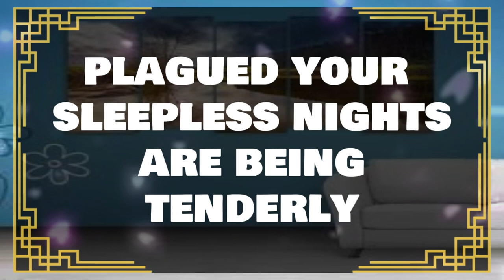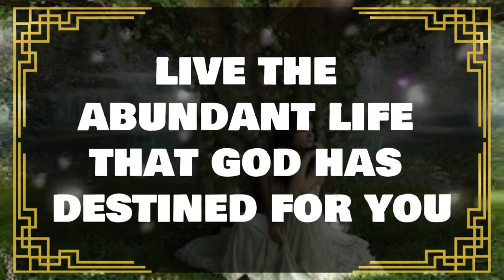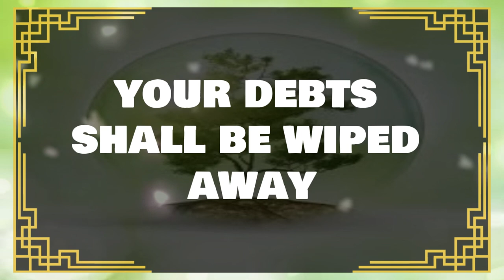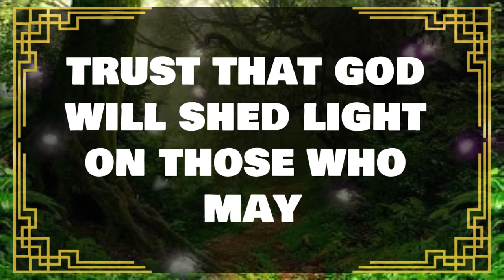💌UNIVERSE SAYS SOMEONE WHO IS IN HIGHER AUTHORITY HAS MADE A LAST DECISION... ✝️ Angels Message